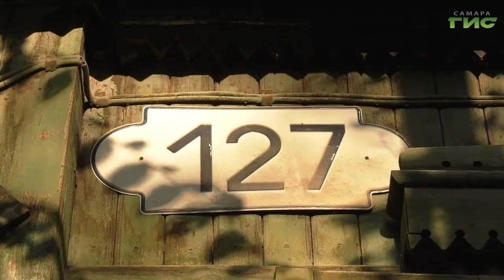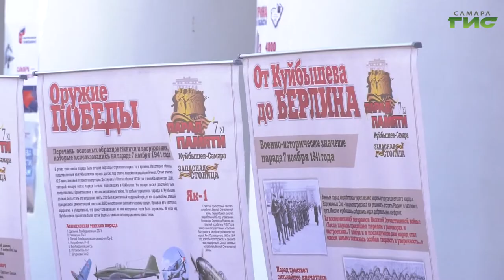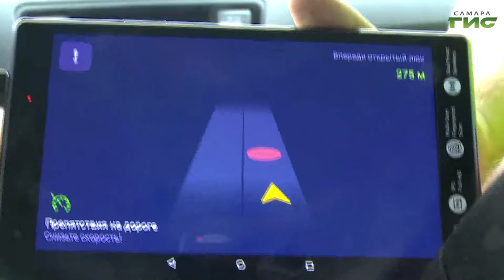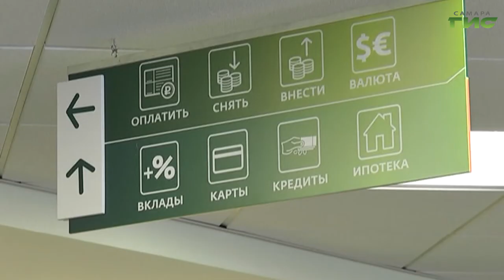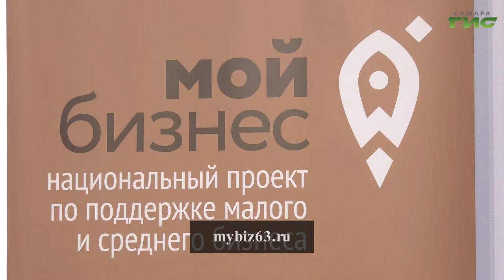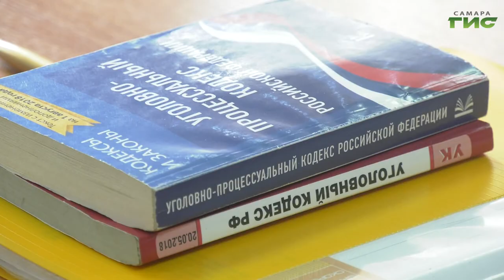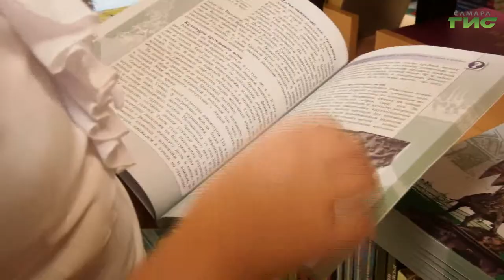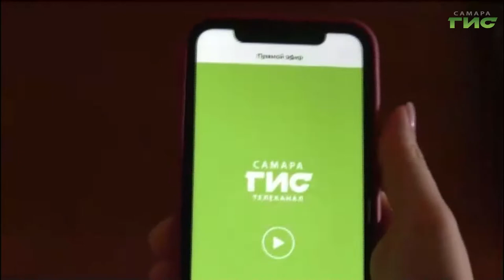"События" от 28.07.2020 (вечер)